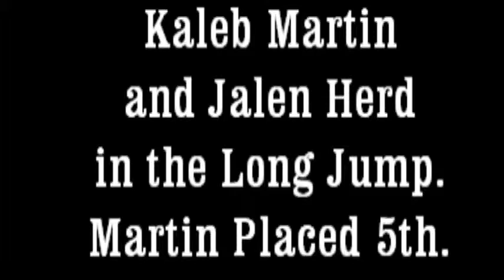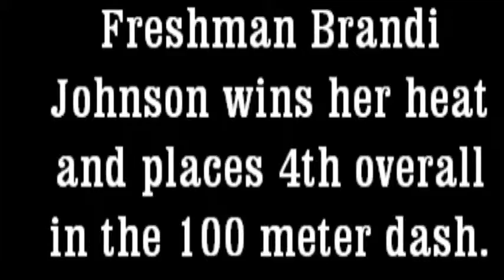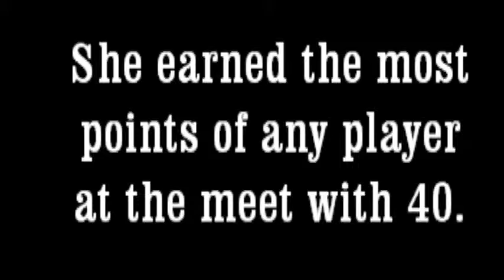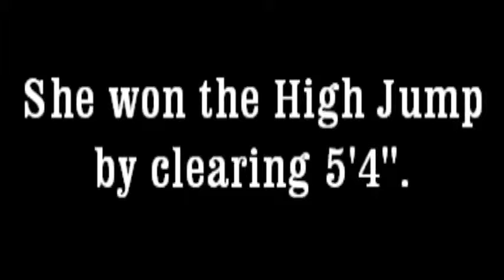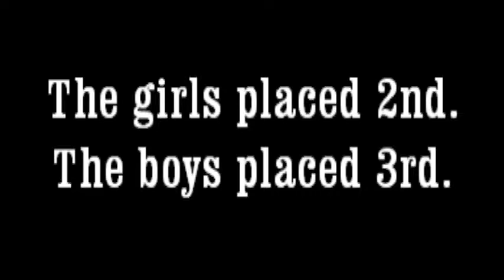3/27/12 - Sidney Track at the Joe Ward Invitational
Sidney had a strong showing at the Joe Ward Invitational.  The girls placed 2nd overall and the boys placed 3rd.  Jasmine Glover was the top point earner for Sidney as she won four events.  She won the 100m dash, the 110m hurdles, the 200m dash, and the high jump.